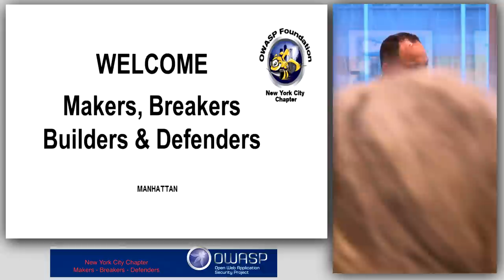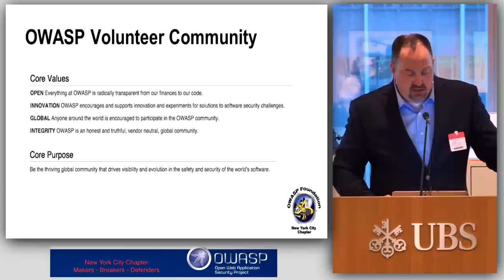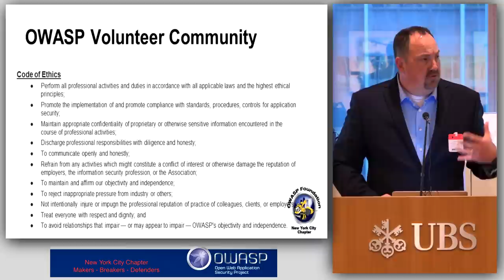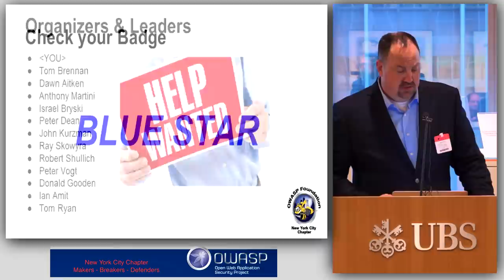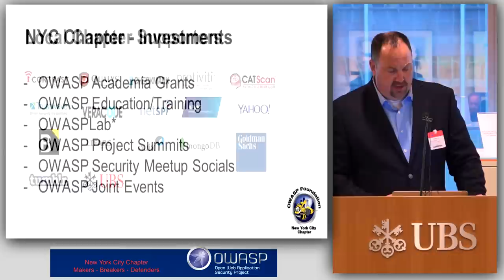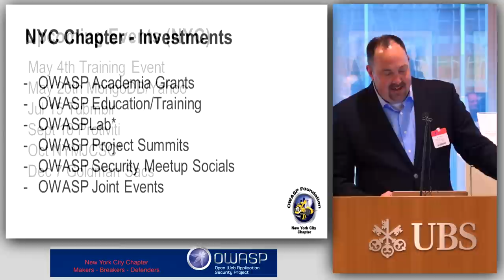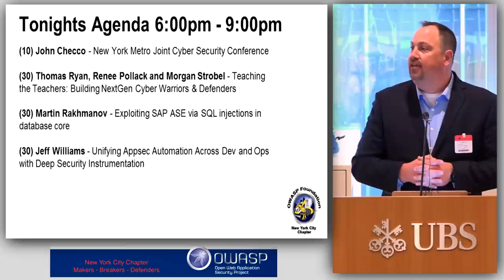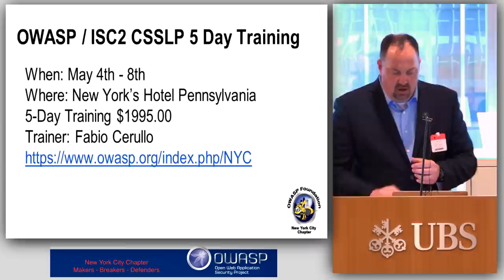Tom Brennan - OWASP NYC Chapter Update - April 2015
Tom Brennan - OWASP NYC Chapter Update -  at Cyber Security meetup at UBS NYC on April 15 2015.